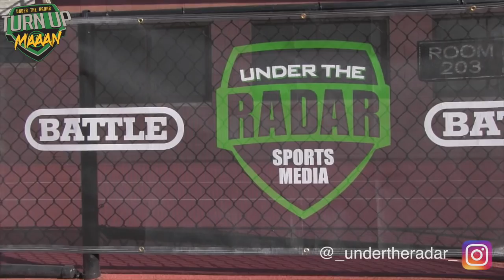🔥🔥 QB Tyler Voss Class of 2022 | UTR Straight Baller Spotlight | He Got Next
🔥🔥 QB Tyler Voss Class of 2022 | UTR Straight Baller Spotlight | He Got Next | TWITTER @tyler2voss